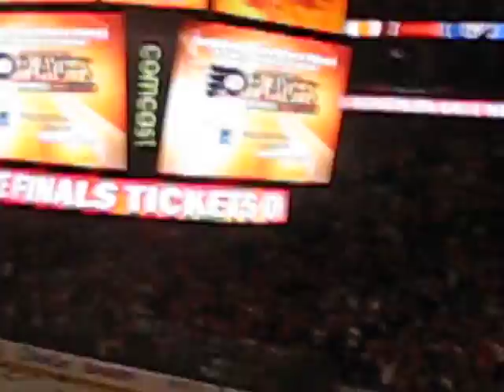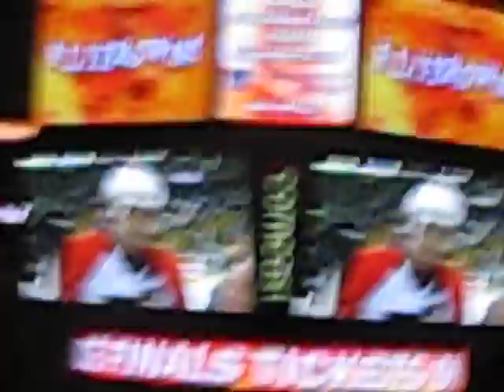Hi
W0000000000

I obviously lost my voice :)